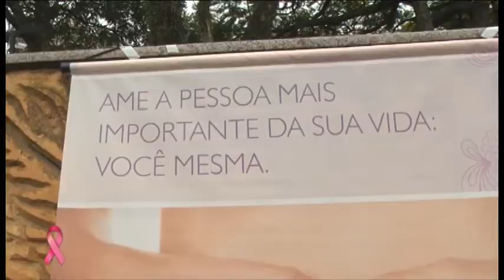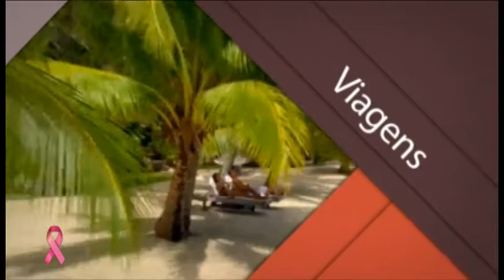Tv Sul Brasil - Glamour - Rede Feminina de Combate ao Câncer - bloco 3/3